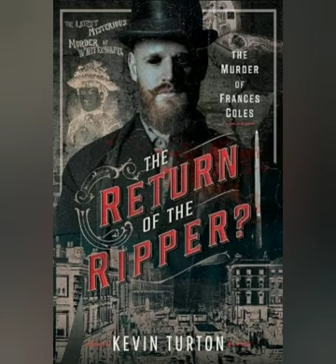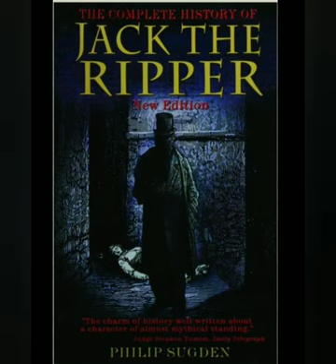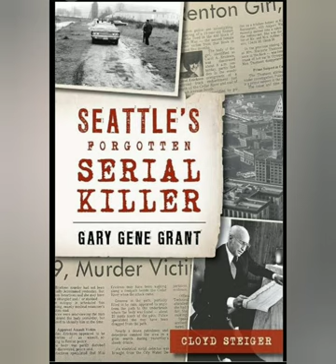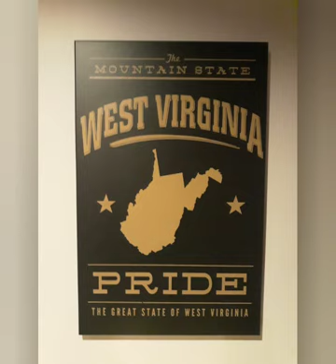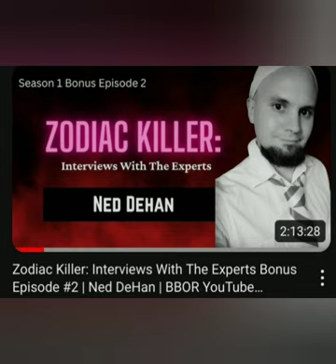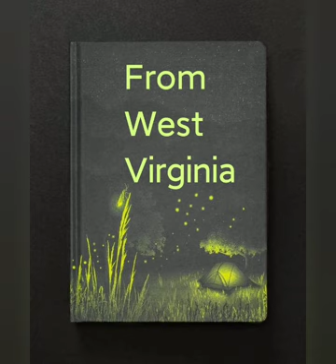Ned in West Virginia: Vlog #3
‌Raze Energy Drinks
‌Tshirts By TeeSpring
‌BBOR Shirt
‌Being Weird is Not a Crime Shirt
‌BBOR Zipper Hoodie
‌BBOR Pullover Hoodie
‌Buyers Choice : Special Edition Shirt
‌Download the Show for Free!